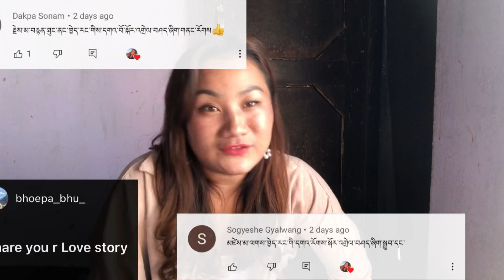ASSUMPTIONS ABOUT ME ! || Q&A || GET TO KNOW ME MORE || TIBETANVLOGGER